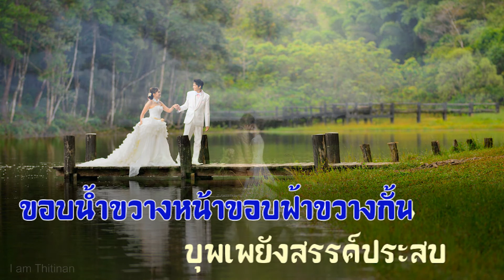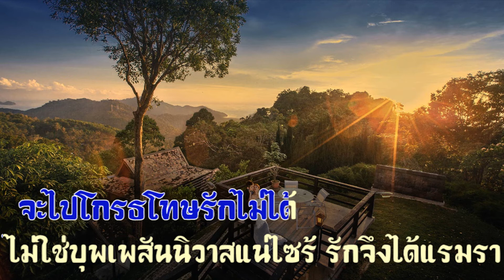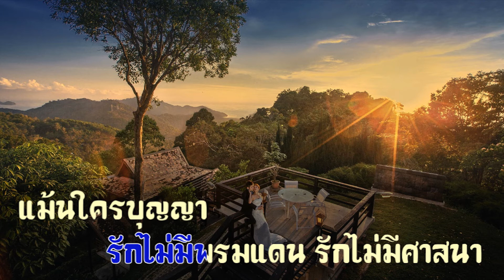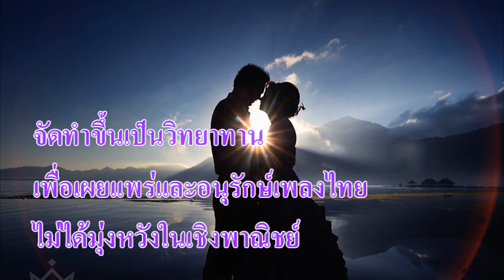บุพเพสันนิวาส : ประพนธ์ สุนทรจามร (ปี พศ. 2495)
เพลง : บุพเพสันนิวาส
คำร้อง : สุรัฐ พุกกะเวส
ทำนอง : เวส สุนทรจามร
ขับร้อง : ปนัดดา เรืองวุฒิ

เมื่อคิดให้ดีโลกนี้ประหลาด
บุพเพสันนิวาส ที่ประสาทความรักภิรมย์
คู่ใครคู่เขา รักยังคอยเฝ้าชม คอยภิรมย์เรื่อยไป

ขอบน้ำขวางหน้าขอบฟ้าขวางกั้น
บุพเพยังสรรค์ประสบ ให้ได้พบสบรักกันได้
ห่างกันแค่ไหน เขาสูงบังกั้นไว้ รักยังได้บูชา

ความรักศักดิ์ศรี รักไม่มีพรหมแดน รักไม่มีศาสนา
แม้นใครบุญญา ได้ครองกันมา พรหมลิขิตพาชื่นใจ

รักเหมือนโคถึกที่คึกพิโรธ ความรักเช่นนั้นให้โทษ
จะไปโกรธโทษรักไม่ได้
ไม่ใช่บุพเพสันนิวาสแน่ไซร้ รักจึงได้แรมรา